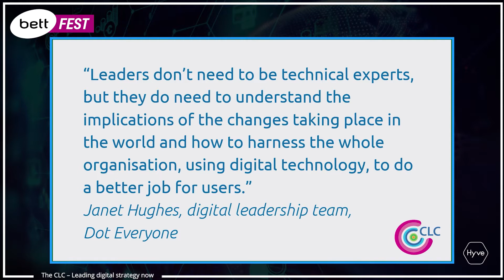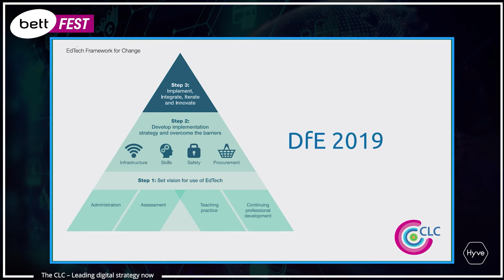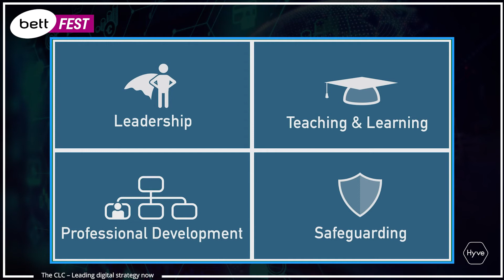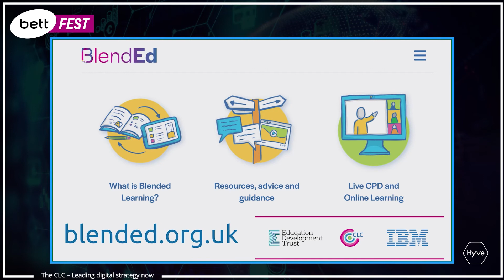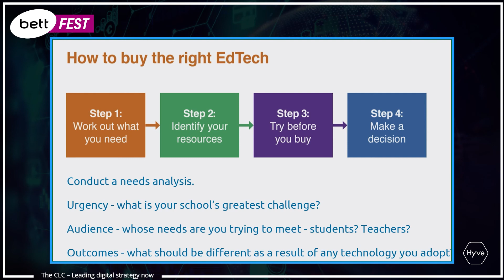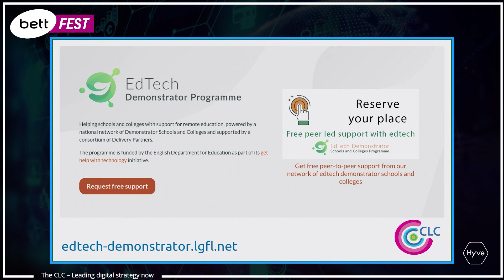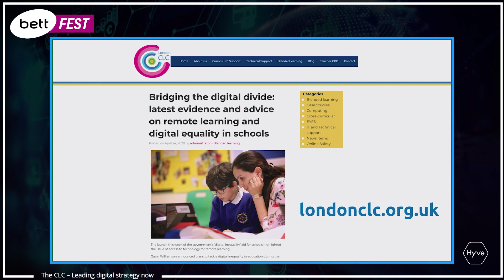BettFest | Academy | Leading Digital Strategy Now with The Connected Learning Centre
In this session, we will explore the strategic considerations school leaders and education system leaders need to make in the continuing shift towards more blended learning and increased use of technology. How will we use what we have learned from the period of remote learning during the COVID-19 pandemic to improve learning using digital technologies, professional development for teachers and communication with families? What are the implications for resourcing, feedback, and the creation and use of learning materials? How might we rethink the school day and deployment of teachers? We will use practical examples from our work supporting schools and system leaders to inform change and digital strategy.

Speakers
- Sarah Horrocks, Director - The Connected Learning Centre
- Peter Lillington, Teaching and Learning Consultant - The Connected Learning Centre
- Kate Atkins, Headteacher and CEO - Rosendale Primary School and Great North Wood Education Trust
- Andrew Davis, Headteacher & Board Member - Naace